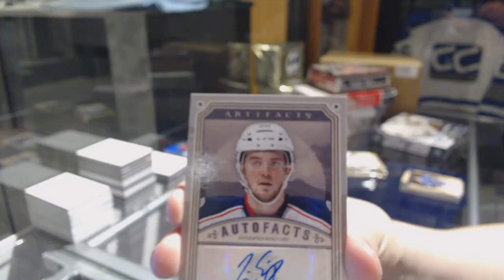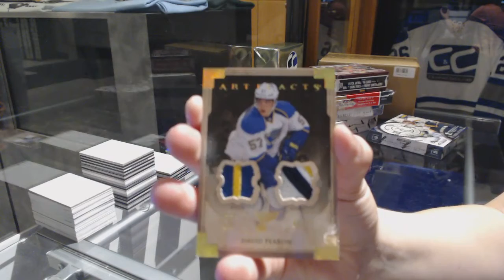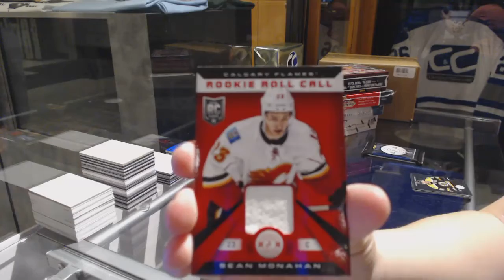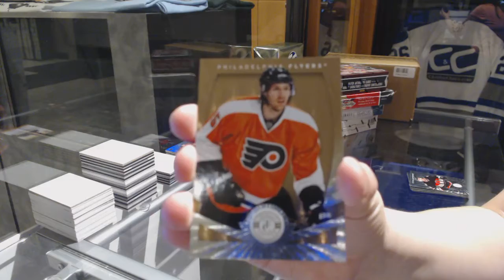13-14 UD Artifacts & 13-14 Panini Totally Certified Hockey Box Break - C&C GB #7516